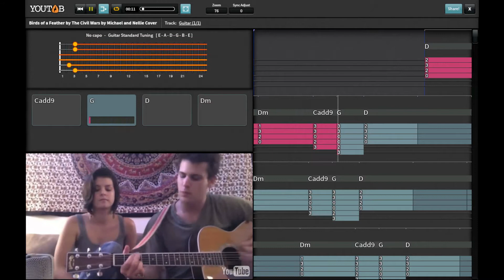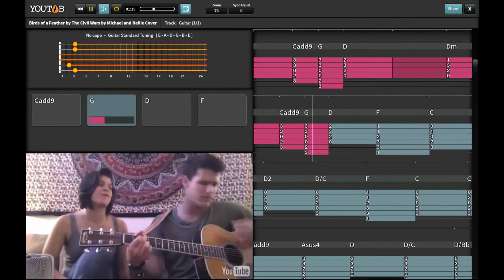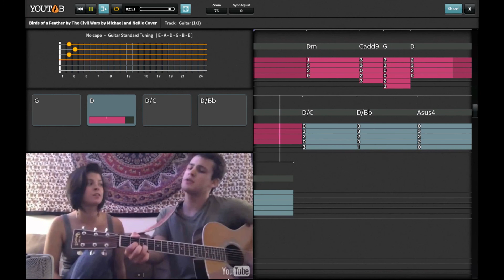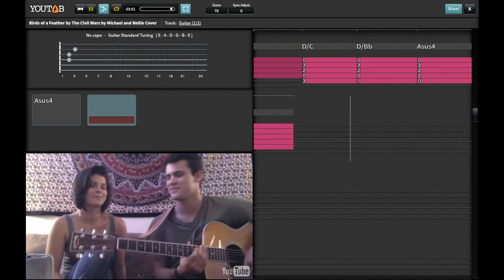TABS - Birds of a Feather - The Civil Wars (covered by Michael and Nellie)